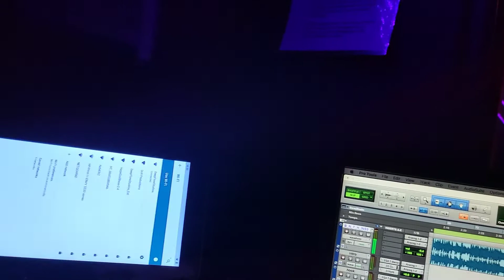RenfrewCrew Party Night at Deep Flow Studios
5.22 renfrewcrew playin around in deepflowstudios In the Lounge while Cannonz event Powerup Episode 1 jumpin in the warehouse